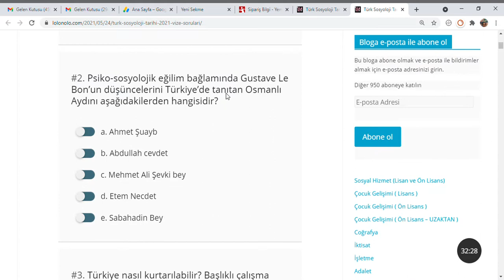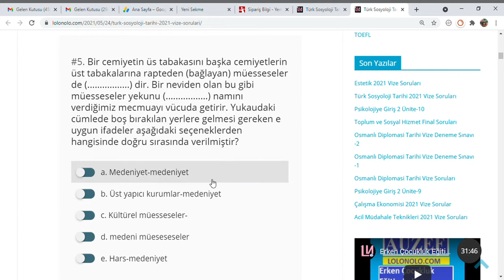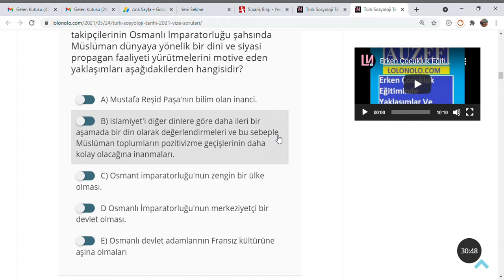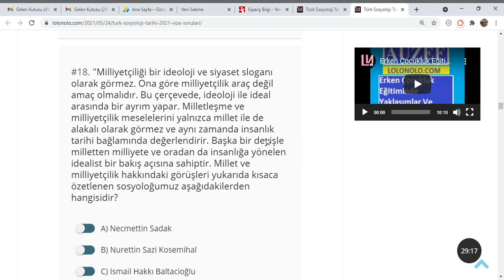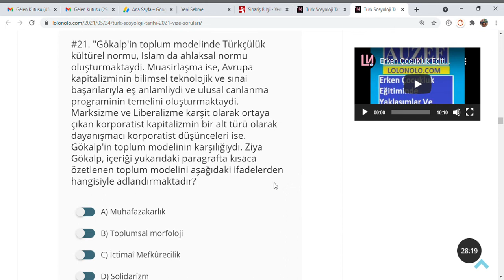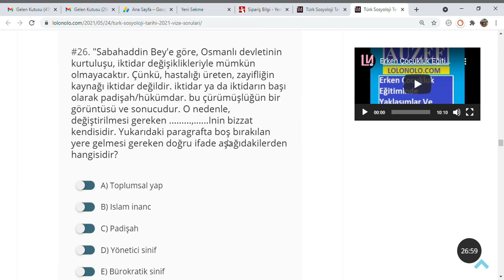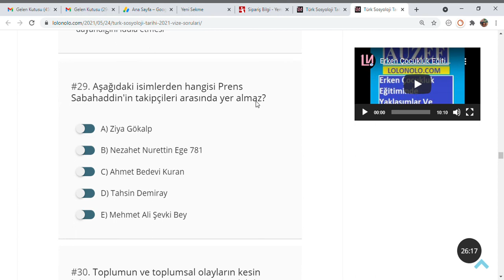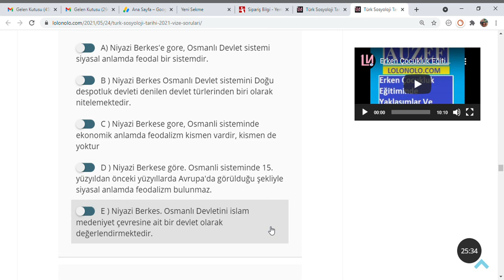Türk Sosyoloji Tarihi 2021 Vize Soruları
Milliyet nazariyeleri ve Mili hayat adlı eser , aşağıdaki sosyal bilimcileirmizden hangisine aittir?

a. Ziya Gökalp
b. Necmettin Sadak
c. Mümtaz turhan
d. Mehmet Lezzet
e. İsmail Hakkı Baltacıoğlu

Psiko-sosyolojik eğilim bağlamında Gustave Le Bon’un düşüncelerini Türkiye’de tanıtan Osmanlı Aydını aşağıdakilerden hangisidir?

a. Ahmet Şuayb
b. Abdullah cevdet
c. Mehmet Ali Şevki bey
d. Etem Necdet
e. Sabahadin Bey

Türkiye nasıl kurtarılabilir? Başlıklı çalışma aşağıdaki sosyal bilimcilerimizden hangisine aittir?

a. Ahmet Ağaoğlu
b. Yusuf Akçura
c. Ahmet Şuayb
d. Prens Sabahaddin
e. Ziya Göklap

Emile Durkheim’in sosyolojik düşüncelerini Türkiye koşullarına uyarlayan sosyoloğumuz aşağıdakilerden hangisidir?

a. Ziya Göklap
b. Sait Halim Paşa
c. Sabahaddin bey
d. Mehmet Ali Şevki Bey
e. Ahmet Rıza

Bir cemiyetin üs tabakasını başka cemiyetlerin üst tabakalarına rapteden (bağlayan ) müesseseler de (. ) dir. Bir neviden olan bu gibi müesseseler yekunu (. ) namını verdiğimiz mecmuayı vücuda getirir. Yukaudaki cümlede boş bırakılan yerlere gelmesi gereken e uygun ifadeler aşağıdaki seçeneklerden hangisinde doğru sırasında verilmiştir?

a. Medeniyet-medeniyet
b. Üst yapıcı kurumlar-medeniyet
c. Kültürel müesseseler-
d. medeni müeseseseler
e. Hars-medeniyet

Düşüncelerinde İngiliz pozitivistlerin etkisinin görüldüğü Osmanlı aydını aşağıdakilerden hangisidir?

a. Prens sabahattin
b. Ziya Gökalp
c. Ahmet Rıza
d. Namık Kemal
e. Rıza Tevfik

Meslek-i içtimai Cemiyet-i ilmiyyesi isimli sosyoloji derneği aşağıdaki isimlerden hangisi tarafından kurulmuştur?

a. Ziya Gökalp
b. Mehmet izzet
c. Necmettin Sadak
e. Sabahattin Bey

Bazı Ankara köyleri üzerinde bir araştırma (1942 ) başlıklı çalışma aşağıdaki sosyologlarımızdan hangisine aittir?

a. Mümtaz Turhan
b. Behice Boran
c. Niyazi Berkes
d. İbrahim Yaşa
e. Şerif Mardin

Ziya Gökalp, geliştirmiş olduğu dayanışmacı yönü öne çıkan toplum modelini aşağıdaki kavramlardan hangisiyle adlandırılmıştır?

a. Türk örf ve adeti
b. Türk milliyetçiliği
c. Dayanışmacılık
d. Türk töresi

"Auguste Comte, pozitivizmin Doğuda ve özellikle de Osmanlı İmparatorluğunda yayılmasına özel bir önem verir ve bu çerçevede Mustafa Reşid Paşaya pozitivizmi ve insanlık Dinini tebliğ eden bir mektup yazar. Mektubunda pozitivizmin tarih, toplum ve siyaset anlayışından söz eder"
Comte'un ve ondan sonra Laffitte gibi takipçilerinin Osmanlı İmparatorluğu şahsında Müslüman dünyaya yönelik bir dini ve siyasi propagan faaliyeti yürütmelerini motive eden yaklaşımları aşağıdakilerden hangisidir?

A ) Mustafa Reşid Paşa'nın bilim olan inanci.
B ) islamiyet'i diğer dinlere göre daha ileri bir aşamada bir din olarak değerlendirmeleri ve bu sebeple Müslüman toplumların pozitivizme geçişlerinin daha kolay olacağına inanmaları.
C ) Osmant imparatorluğu'nun zengin bir ülke olması.
D Osmanlı İmparatorluğu'nun merkeziyetçi bir devlet olması.
E ) Osmanlı devlet adamlarının Fransız kültürüne aşina olmaları

Niyazi Berkes, "Türk iktisat Tarihi" başlıklı eserinde 'Osmanlı Devleti sistemini' aşağıdaki ifadelerden hangisiyle nitelemektedir?

A ) Feodalite
B ) Doğu despotizmi devleti denen türlerinden biri.
C ) Meşruti monarşi
D ) Cumhuriyetçi.

Sosyoloji disiplini, akademik meşruiyetini aşağıdaki isimlerden hangisiyle birlikte kazanmıştır?

A ) Max Weber
B ) Georg Simmel
C ) Karl Marx
D ) Ferdinand Tönnies
E ) Emile Durkheim

Osmanlı toplumuna dair analizini, dünya tarihindeki toplumların sosyal yapıları itibariyle en temelde cemaatçi toplumlar ve bireyci toplumlar olmak üzere iki farklı tipte olduğu fikri üzerine inşa eden sosyoloğumuz aşağıdakilerden hangisidir?

A ) Baykan Sezer.
B ) Ziya Gökalp.
C ) Sabahaddin Bey.
D ) Ahmet Rıza.
E ) Ahmet Şuayb.

Türkiye'de sosyoloji siyasetinin/serüveninin bir ürünü olarak ilgi görmüş, bu siyasetin başarıya ulaşmasını bir görev olarak kabul etmiş ve bu amaç doğrultusunda da aktarmacu/tercümeye dayalı bir karakter kazanmıştır.
Hangisi getirilmelidir?

A ) Türkleşme
B ) Muslumanlaşma
C ) Osmanlicilik
D ) Medreseyi kurtarma
E ) Batılılaşma

Kiraat, eğitim, ilkel toplumlarda din, sosyal darwinizm gibi konularda pek çok telif ve tercüme çalışması olan. kaleme aldigi "Siyasi ictimaiyyar (1922 ) başlikli eseri siyaset sosyolojisi alanında ilk telif eser olarak değerlendirilen sosyoloğumuz aşağıdakilerden hangisidir?

A) Mehmet izzet.
B ) Ismail Hakkı Baltacioglu
C ) Ziya Gökalp.
D ) Necmettin Sadik Sadak,
E) Mehmet Ali Şevki Sevurduk.

Aşağıdaki düşünürlerden hangisi Türkiye'de pozitivist düşünceyi tanıtan isimler arasında sayılamaz?

A ) Rıza tevfik
B ) Ahmed Riza.
C) Beşir Fuad.
D ) Ahmed Cevdet Paşa.
E ) Salih Zeki.

Aşağıdaki ifadelerden hangisi Ziya Gökalp'in toplum kuramının çerçevesini sunmaktadır?

Aşağıdaki ifadelerden hangisi yanlıştır?